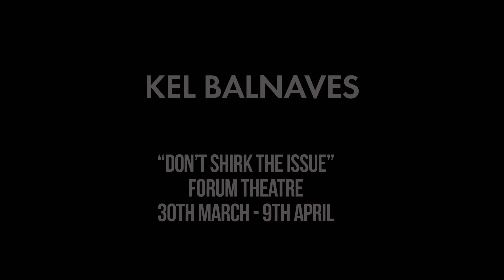Kel Balnaves - Recorded by ThirtyOne Digital Feb 2017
Appearing at Melbourne International Comedy Festival 2017

Kel Balnaves
'Don't Shirk The Issue' @ Forum Theatre 30 March - 9 April